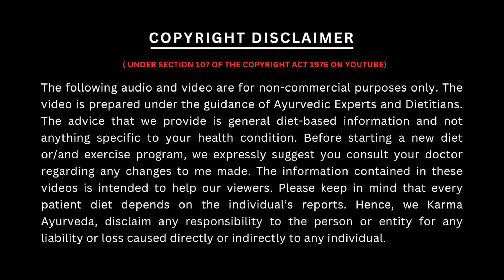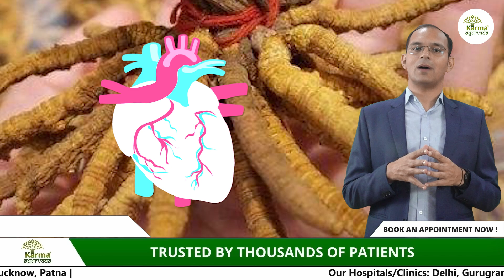Karma Ayurveda | 100% Natural Treatment by Karma Ayurveda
Karma Ayurveda treatments focus on not only treating the symptoms but also addressing the underlying causes of kidney disease